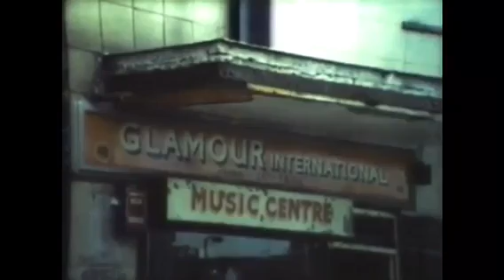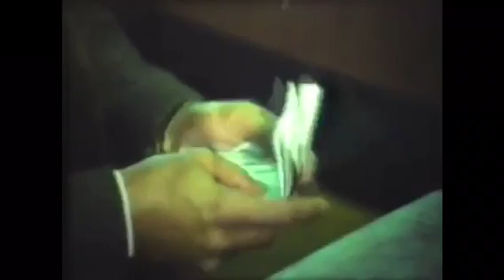70's Bangladesh community in brick lane and Whitechapel